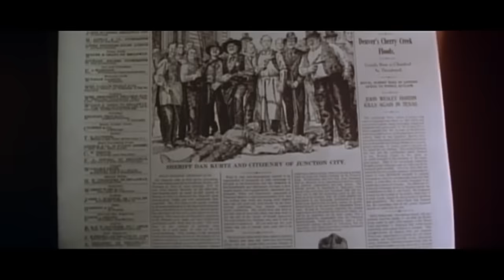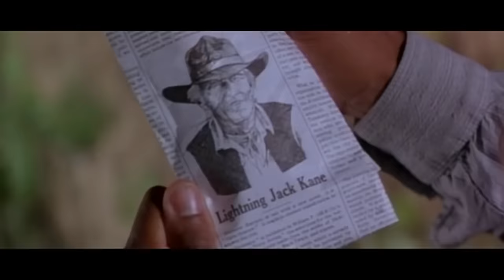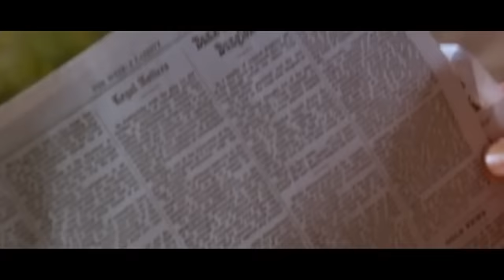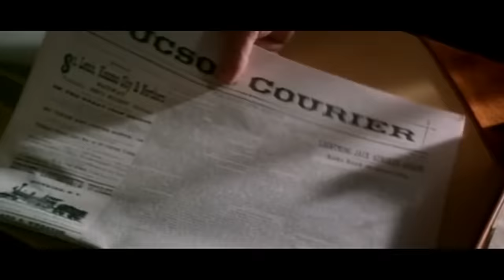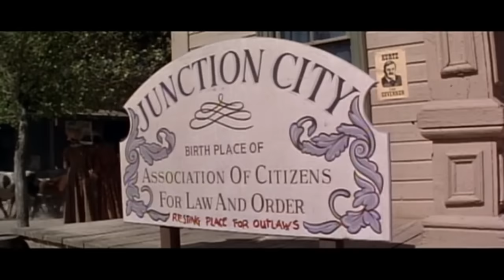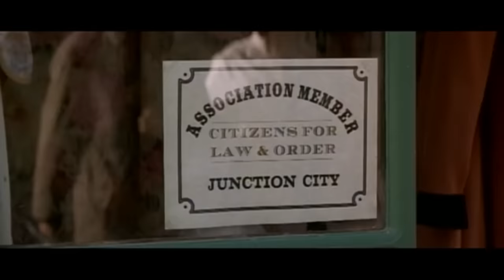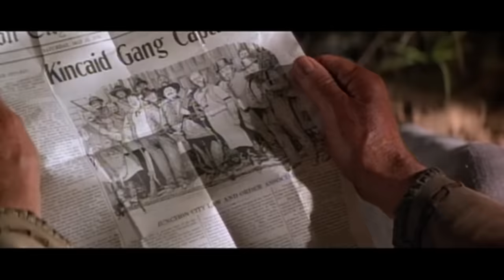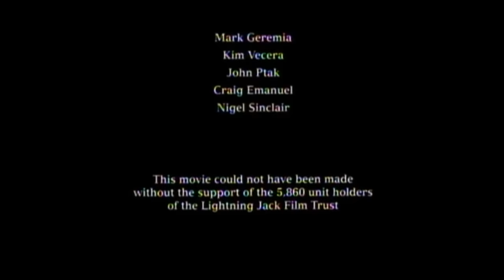Rapidinho no Gatilho | Cuba Gooding Jr. | MELHOR FAROESTE | Filme completo em português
Rapidinho no Gatilho - Filme de Cowboy - O Relâmpago Jack Kane é um fora-da-lei australiano no oeste selvagem. Durante um assalto a um banco, ele apanha o mudo Ben Doyle como refém. Os dois tornam-se bons amigos, com Jack a ensinar Ben a roubar bancos, enquanto planeiam o último assalto de Jack.

Rapidinho no Gatilho (1994)
Diretor: Simon Wincer
Escritores: Paul Hogan
Estrelas: Paul Hogan, Cuba Gooding Jr., Beverly D'Angelo
Gêneros: Comédia, Ocidental
País: EUA, Austrália
Idioma: Português
Data de lançamento: 2 de Junho de 1994 (Alemanha)
Locais de filmagem: Monument Valley, Arizona, EUA

História:
Paul Hogan interpreta o Relâmpago Jack Kane, um fora-da-lei australiano de longa visão no oeste americano, com o seu cavalo, Mate. Depois de o resto da sua g*ng ser morto num roubo de um g*ng, Jack sobrevive apenas para ler no jornal que ele não era nada ao lado dos outros. Irritado por não ser reconhecido como um fora-da-lei, Jack tenta um assalto sozinho, e acaba por tomar o jovem mudo Ben Doyle (Cuba Gooding Jr.) como refém. Mais tarde descobre que, cansado de nunca ter sido tratado com respeito devido à sua deficiência, Ben deseja juntar-se a ele.

Jack tenta ensinar Ben a disparar uma arma e a roubar bancos, com a sua primeira tentativa de treino "no trabalho" a terminar com Ben a disparar sobre si próprio no pé. Ao longo do curso do treino, fazem visitas ocasionais a salões onde Jack mostra ao Ben a verdade sobre a vida adulta, inclusive ajudando-o a perder a sua virgindade. No entanto, a verdadeira natureza das visitas aos salões é que Jack faz contacto com a showgirl Lana Castel (Beverly D'Angelo), que, desconhecida de Jack, está loucamente apaixonada por ele.

Quando a formação de Ben está completa, os dois tomam conhecimento de um banco que se diz estar toda a cidade armada e pronta para o proteger. Jack vê isto como o teste de que tem estado à espera, e juntos chocam um plano para o roubar. Tudo parece estar a correr bem e eles estão prontos para começar, até que Jack descobre que uma g*ng rival de foras-da-lei também está a planear roubar o banco. Ele está preparado para desistir quando Ben tem um plano próprio.

Ben silenciosamente avisa os habitantes da cidade, que rapidamente inundam o banco com os foras-da-lei rivais dentro. Os g*ng são presos e toda a cidade celebra, permitindo que Jack e Ben passem despercebidos no banco e rapidamente o esvaziem. Antes de sair, Jack salta para as celebrações, assegurando que a sua cara sorridente é vista no topo da fotografia da cidade. Quando o verdadeiro assalto é descoberto, os dois - e Lana - já se foram, com uma recompensa de milhares na cabeça e toda a América à sua procura - a vida que Jack sempre quisera.

Revisões:
"This is a comedy set in the old west. Even if it's not your favorite movie genre, it's worth watching if for no reason than the amazing acting by Cuba Gooding, Jr. It takes a talented actor to give such a strong performance without a single word of dialogue. Paul Hogan is as adorable as ever, although the role of Lightning Jack Kane doesn't differ much from his Crocodile Mick Dundee character. The supporting cast nicely fills out the roster of characters. I recommend this film for its light, entertaining value." Written by cheryl-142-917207

"Beautiful work by Cuba Gooding, Jr. in this Western comedy with beloved Aussie hero (who also directs). All heart, but includes the necessary sweaty grimy sinister bad guys and violence. Lots of horses. (Great film to work for as a wrangler.) Also the gorgeous witty professional women. And Native American medicine. Good as a break from the daily grind." Written by abi_sheldon on IMDb.com

Also Known As (AKA):
(original title) Lightning Jack
Australia Lightning Jack
Brazil Rapidinho no Gatilho
Bulgaria (Bulgarian title) Джак светкавицата
Denmark Lightning Jack
Estonia Välgu Jack
Finland (TV title) Salama-Jack
Finland Salama Jack
France Jack l'Éclair
Hungary Jack, a villám
India (English title) Lightning Jack
Italy Jack colpo di fulmine
Poland Jack Blyskawica
Portugal Jack, o Relâmpago
Russia Джек - молния
Spain Relámpago Jack
UK Lightning Jack
USA Lightning Jack

NOS APÓIE!

MAIS FILMES!

COPYRIGHT: Todos os filmes publicados por nós são licenciados legalmente. Adquirimos os direitos (pelo menos para territórios específicos) dos titulares dos direitos por contrato.